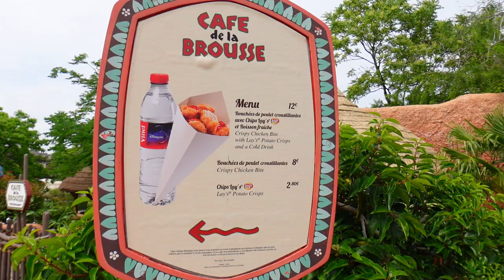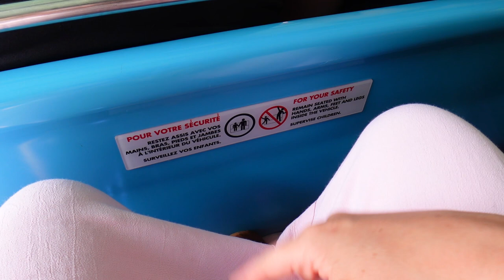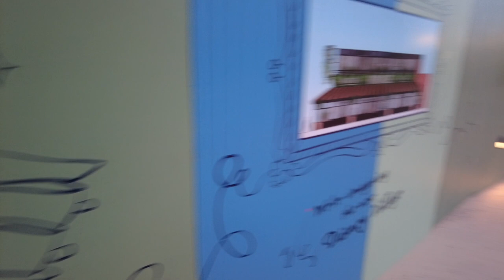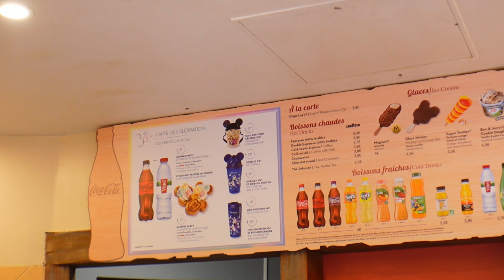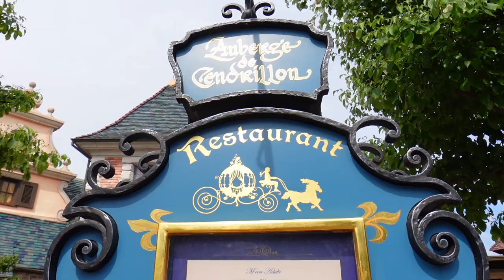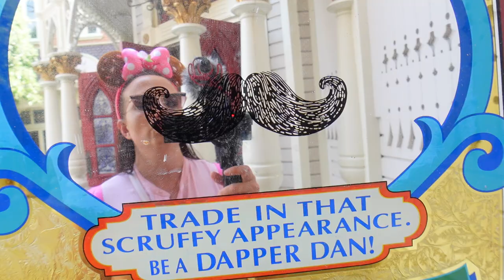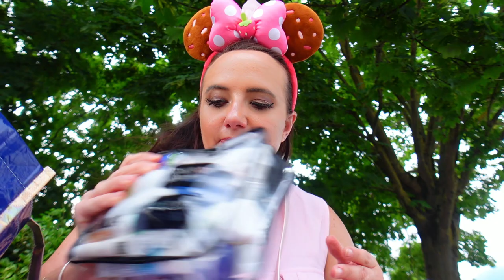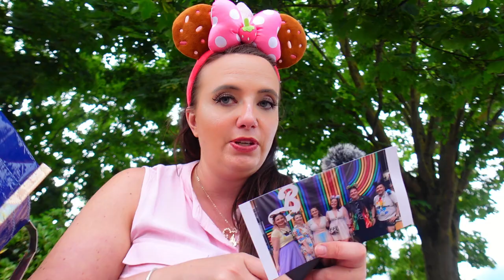☝🏼Moni zeig mal...Disneyland Paris Edition - Juni 2023! Zauberstäbe, Merch & OOTD's!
ich habe euch auf Instagram gefragt was ich euch im Disneyland Paris zeigen soll! 💕disneylandparis
Philips Trinkflasche*: